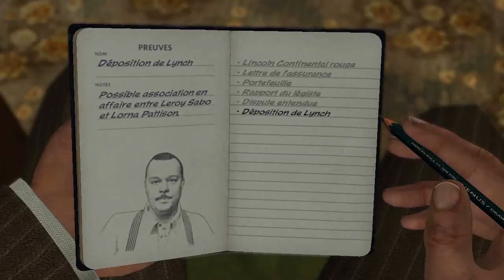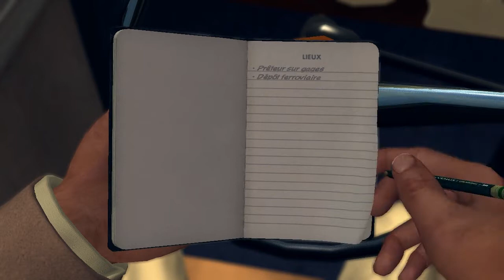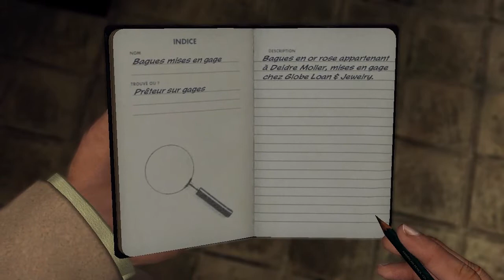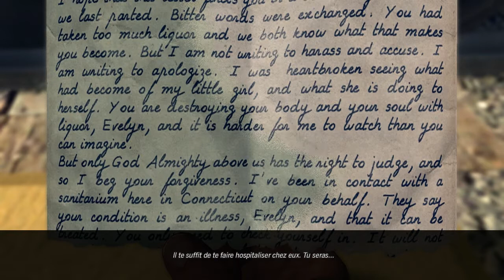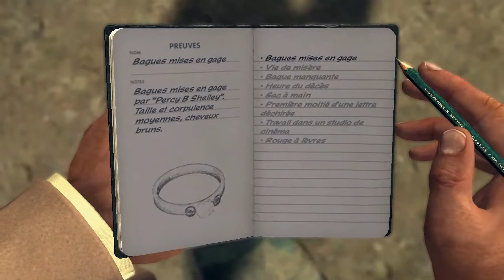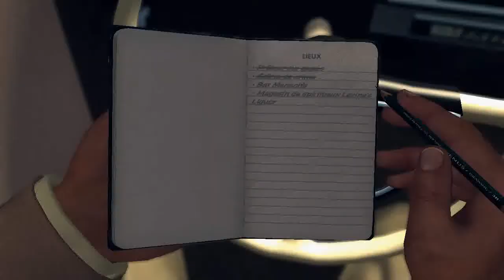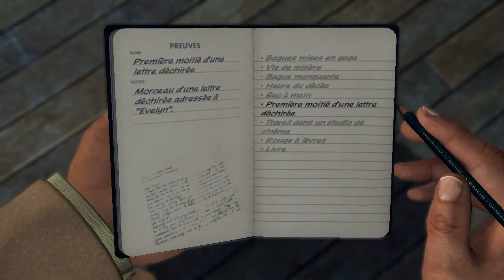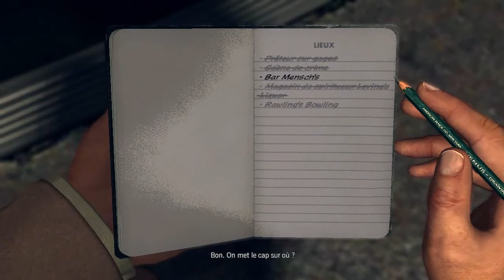Let's Play LA Noire #23 Juste un bisou !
Je peux admettre qu'on puisse être en manque de contact humain.
Mais la, non ! Faut être un poil taré !